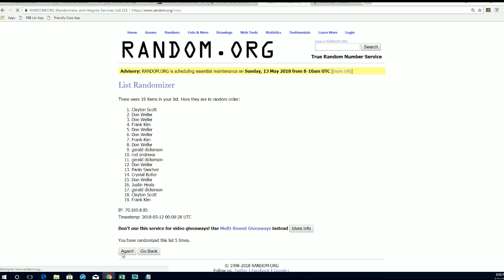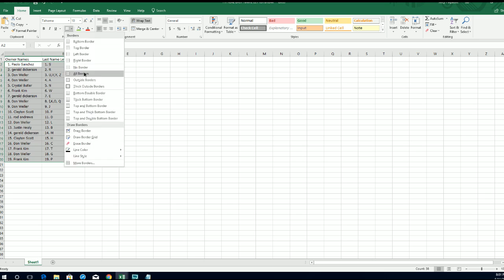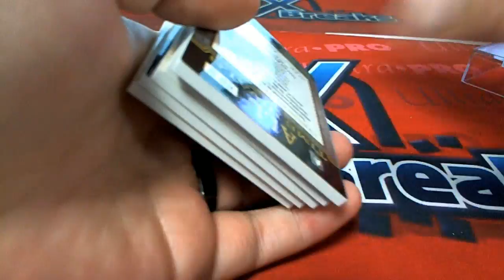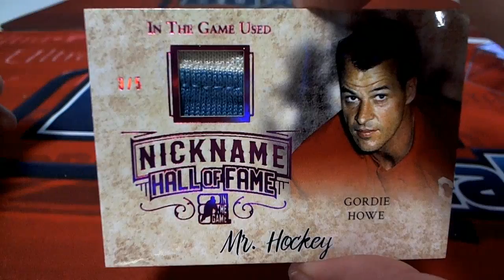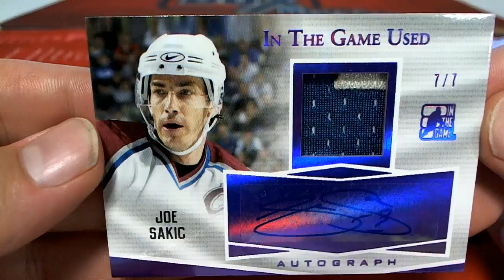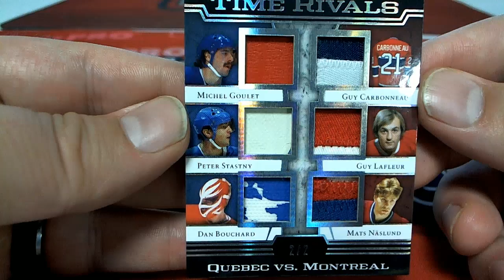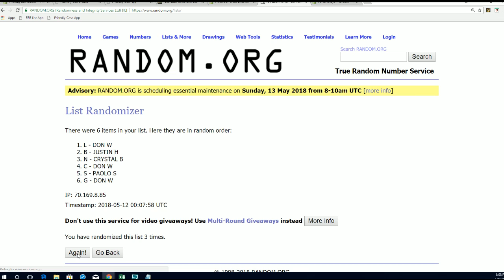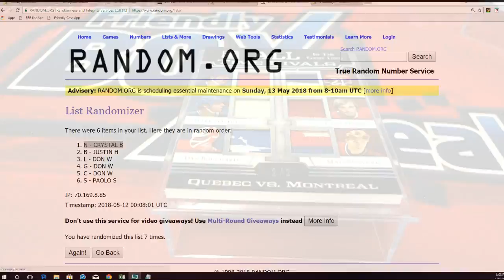2018 Leaf In The Game ITG Game ID 18LITGUHOCK130